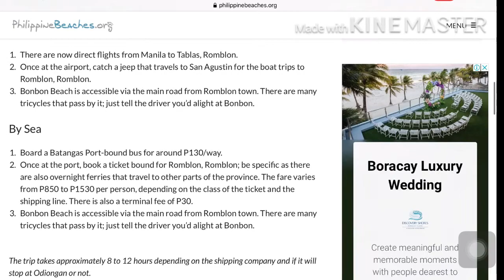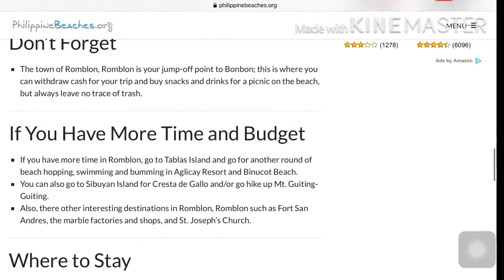Amazing BonBon Beach 2019 | Romblon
You will get bonbon beach via sea, board to batangas port to poctoy romblon. Its good for solo and for group travelers to visit this place. Enjoy and relax behind this awesome view of sandbar.